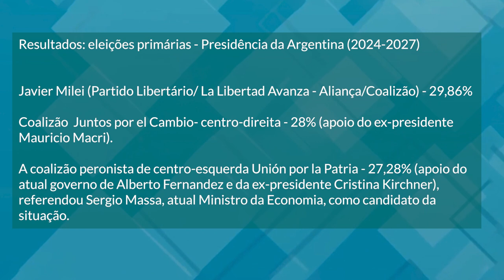Eleições na Argentina - Javier Milei: Um Bolsonaro a caminho da Casa Rosada? [Plural]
O Plural discute as eleições na Argentina com o surpreendente resultado das primárias que destacaram um candidato da extrema direita e suas propostas polêmicas.

Para entender melhor esse momento político, recebemos os Professores Emerson Cervi do Departamento de Ciência Política da Universidade Federal do Paraná (UFPR) e Heder Leandro Rocha que atua na Universidade Nacional do Centro da Província de Buenos Aires.